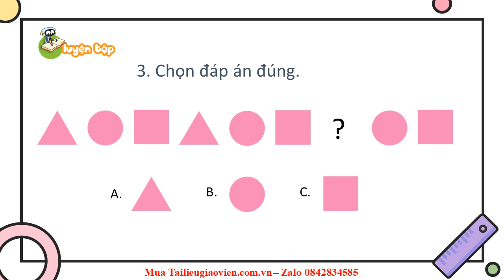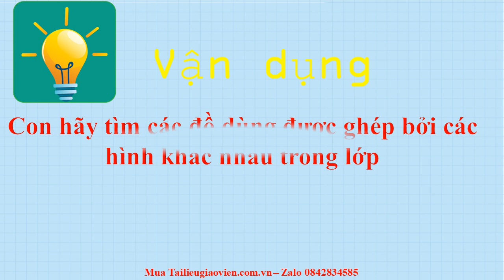Giáo án powerpoint Chủ đề 2: Luyện tập chung | Powerpoint Kết nối tri thức Toán lớp 1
Phía trên là giáo án Powerpoint hay còn gọi là giáo án điện tử, giáo án trình chiếu Bài Chủ đề 2: Luyện tập chung | Sách Toán lớp 1 Kết nối tri thức. Giáo án được làm với phong cách: hiện đại, đẹp mắt để tạo sự hứng thú cho học sinh.
Ngoài ra, chúng tôi có đầy đủ giáo án powerpoint các bài khác trong chương trình sách giáo khoa Toán lớp 1 Kết nối tri thức. Tin chắc rằng: Khi sở hữu bộ giáo án này, việc giảng dạy của thầy cô sẽ trở nên nhẹ nhàng và đạt hiệu quả tốt.